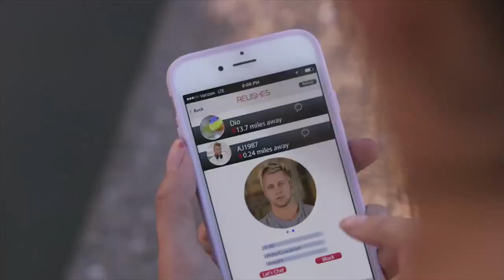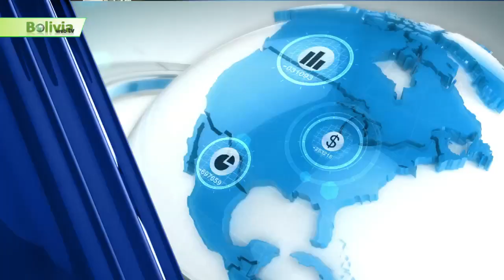Últimas noticias de Bolivia: Bolivia News,Martes 23 Mayo 2017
-  El exministro de la Presidencia, Juan Ramón Quintana, juró este lunes como nuevo embajador de Bolivia en Cuba, concurrente ante la República de Haití y República Dominicana, A las 16:15, en uno de los salones del Ministerio de Relaciones Exteriores, el representante asumió su nuevo cargo. Levantó el puño izquierdo como signo de sus creencias y luego firmó el libro que lo acredita como diplomático.

- Un estudio académico presentado hoy respalda que las aguas de la zona del Silala son solo bolivianas y no se trata de un acuífero compartido con Chile, como alega ese país en su demanda presentada ante la Corte de Justicia de La Haya (CIJ), afirmó el legislador opositor boliviano Gonzalo Barrientos.

- Existía la expectativa sobre la posibilidad de diálogo entre  Ambos mandatarios que coincidirán en Ecuador, No existirá un encuentro bilateral entre los presidentes Evo Morales y Michelle Bachelet en Ecuador, país donde coincidirán en la posesión de Lenín Moreno. La información fue proporcionada por la vocera del Gobierno de Chile, Paula Narváez.

- "Bolivia presidirá el Consejo de Seguridad de la ONU desde este primero de junio. Trabajamos con responsabilidad para asumir el desafío" (sic), escribió el embajador boliviano ante la Organización de las Naciones Unidas (ONU), Sacha Llorenti.
El reglamento de esa instancia sostiene que "la presidencia del Consejo de Seguridad recaerá, por turno, en los Estados miembros del Consejo de Seguridad en el orden alfabético inglés de sus nombres.

- En un proceso que se extendió por cerca de 18 horas, el Tribunal Primero de Sentencia de La Paz condenó a 10 años de prisión a la ex gerenta comercial de la empresa china CAMC y expareja del presidente Evo Morales, Gabriela Zapata Montaño, por los delitos de legitimación de ganancias, contribuciones y ventajas  ilegítimas, asociación delictiva, falsedad material y uso de instrumento falsificado.

- The Strongest se juega la chance de seguir con vida en la Copa Libertadores este martes ante Independiente Santa Fe, de Colombia (20:45 hb). Los dirigidos por César Farías necesitan ganar o empatar en tierras cafeteras para sellar su avance a los octavos de final del torneo continental.